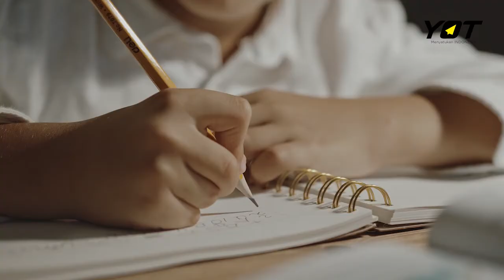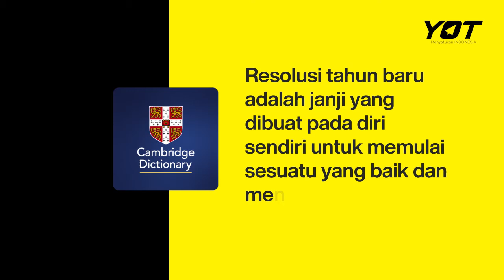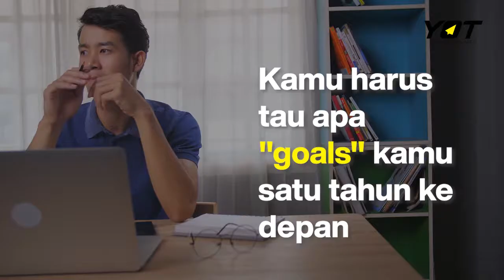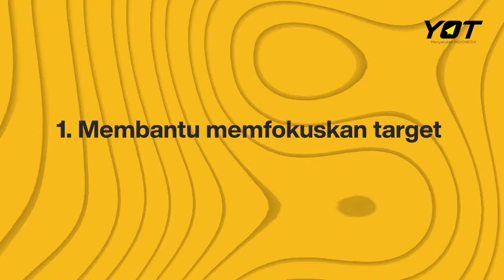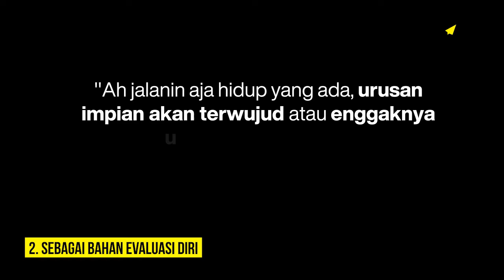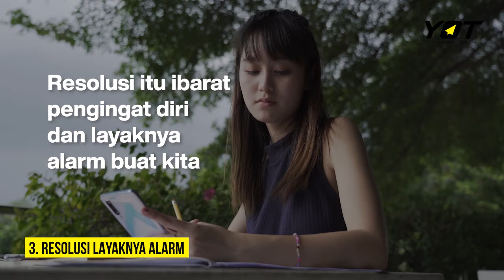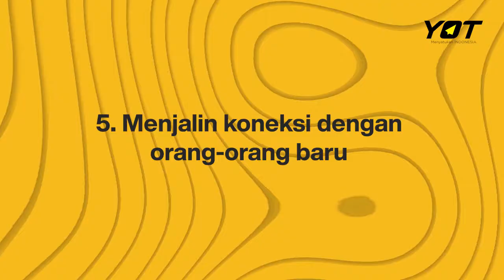Resolusi Tahun Baru Itu Ga Penting! Benar Nggak Sih?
Halo YOTers, sebentar lagi mau berganti tahun nih
YOTers udah siap belum?
eits, tapi tunggu dulu, mari kita bicarain resolusi yang kerap kita buat ketika menyambut tahun yang baru. Ada yang bilang kalau resolusi tahun baru itu ga penting. Nah YOTers, sebenarnya penting ga sih?
Bagaimana penjelasannya? langsung aja tonton videonya sampai habis yaa